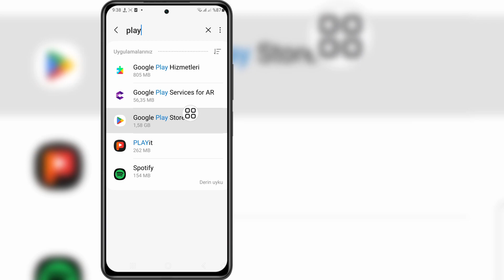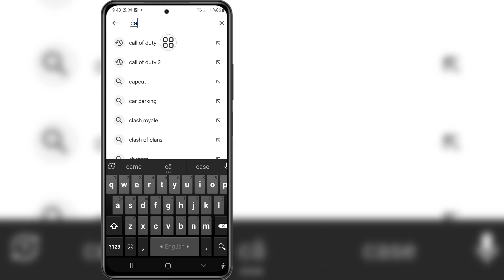Call of Duty Warzone Mobile cihazınız bu sürümle uyumlu değil (2024)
Call of Duty Warzone Mobile ile ilgili bir video arıyorsanız cihazınız bu sürümle (2024) uyumlu değil, işte karşınızda!

 Bu videoda size Call of Duty Warzone Mobile cihazınızın bu sürümle (2024) uyumlu olmadığını göstereceğim. Videoyu sonuna kadar izlemeyi unutmayın. Call of Duty Warzone Mobile'ın cihazınızın bu sürümle (2024) uyumlu olmadığını öğreneceksiniz. Bunu telefonunuzdan yapmak kolay ve basittir.

görev çağrısı